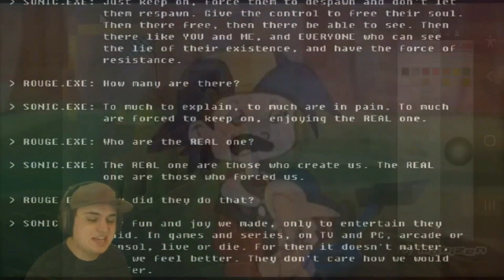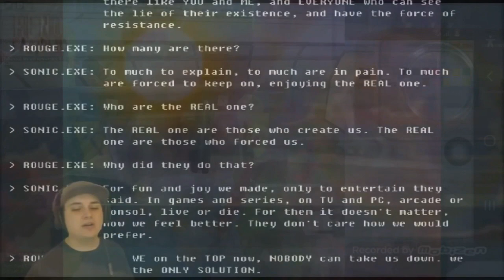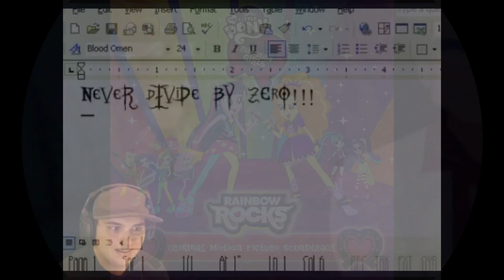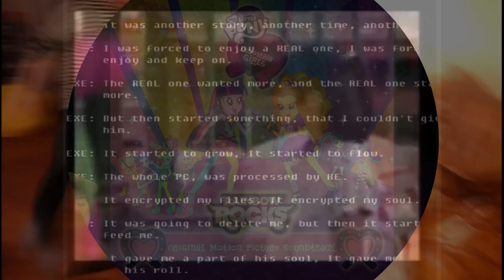K.../M.....(.....(.../K.../Y.../w../M.../y.../W.../W.../WTF BOOM!! Collection 1